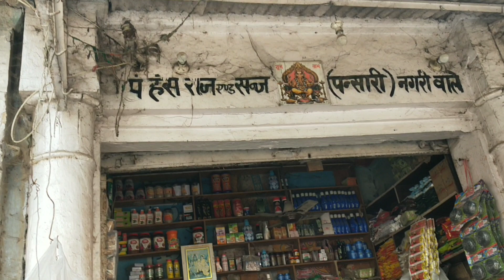Vlog 10; Sister Marriage Shagun and Mehndi Vlog